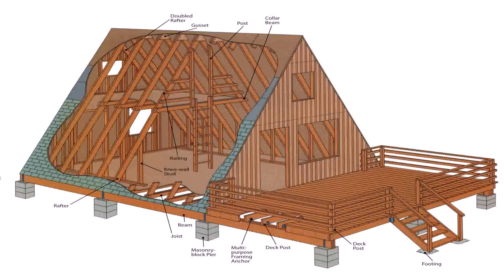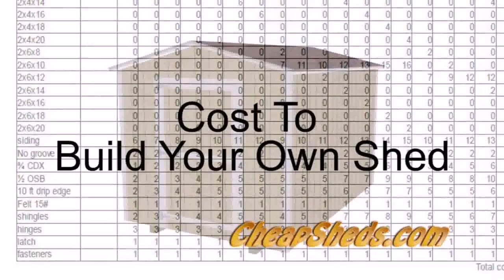House Plans Cost Build (see description)